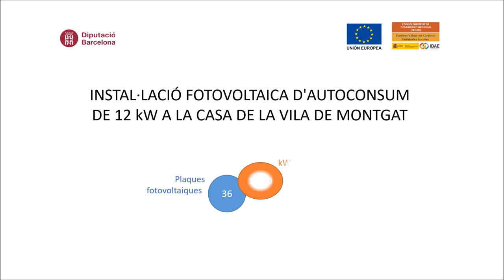Instal·lació fotovoltaica a Montgat